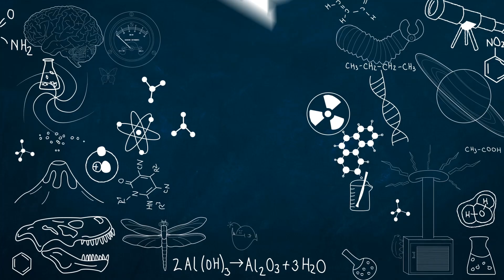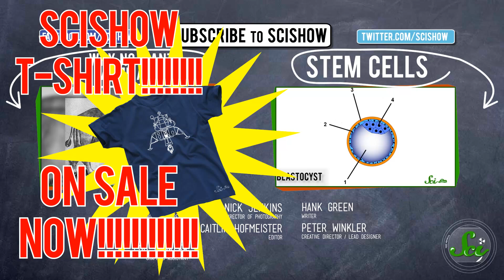The Majestic Grolar Bear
Although polar bears and grizzly bears aren't all that similar and are definitely separate species, they can interbreed and create fertile offspring in the wild.  Hank brings us the story of these misfit bears, which he likes to call grolar bears.